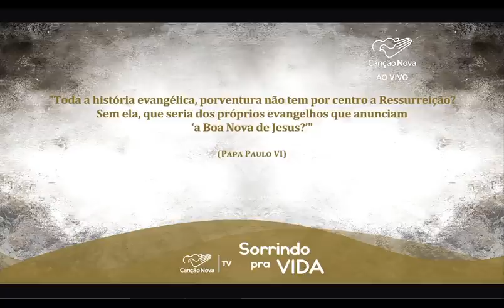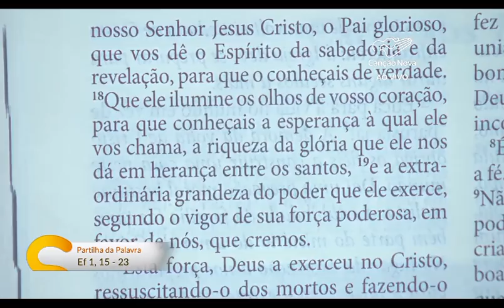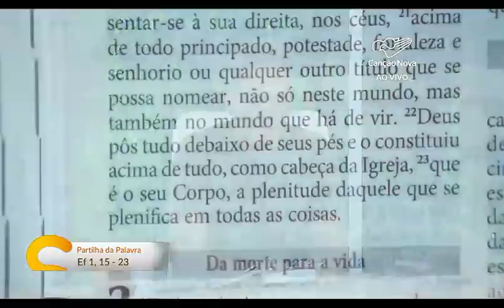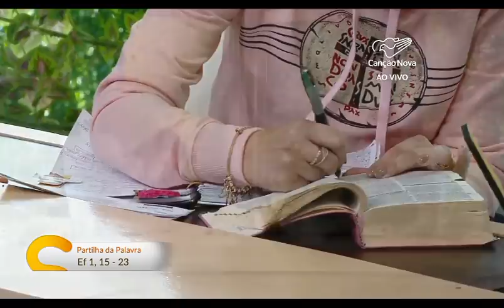Programa Sorrindo Pra Vida, 19-04-2022, Meditação Efésios 1, 15-23 com Márcio Mendes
Abra seu coração para Deus os ele quer colocar verdades de vida eterna em Ti.